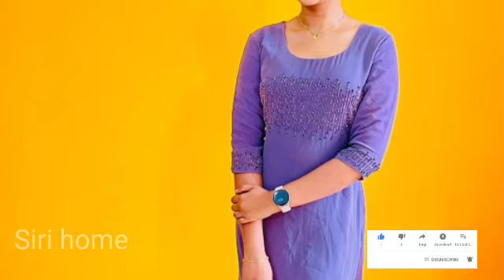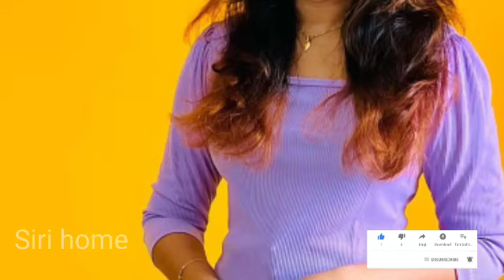Yeda loyallo indradhanasu serial actress amulya real life